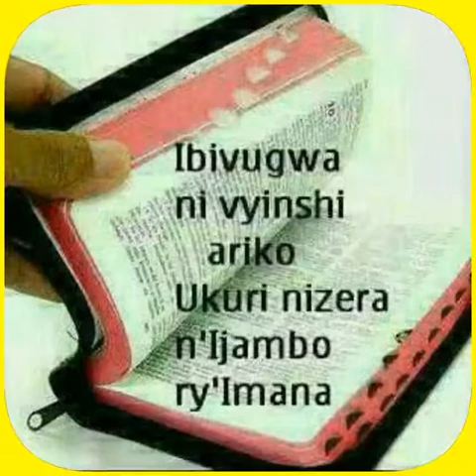Urwandiko rwa lucky fire dusabimana emmanuel